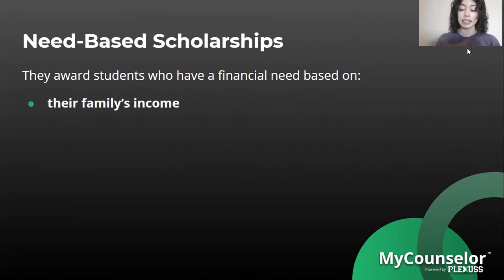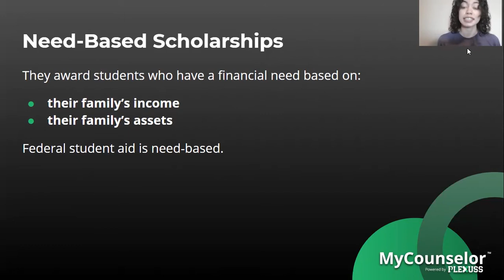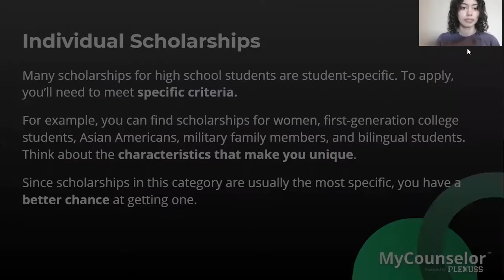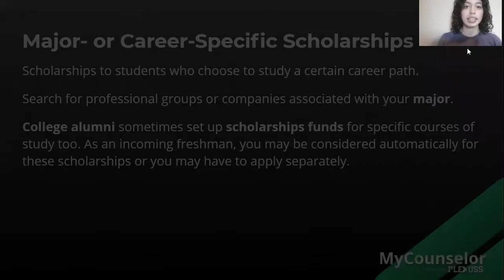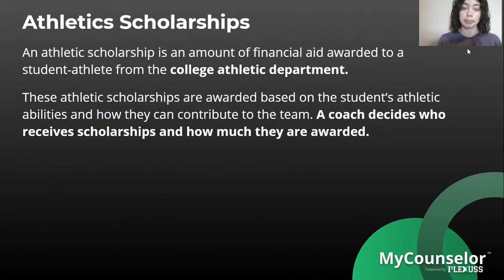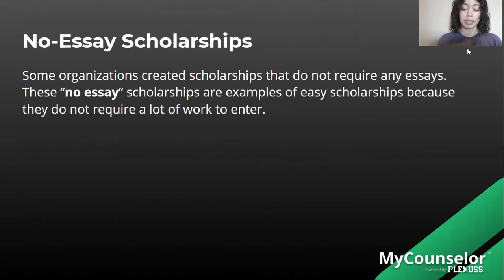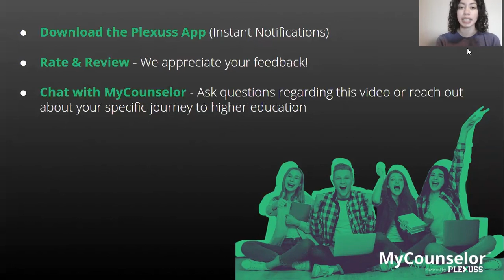Workshop: Types of Scholarships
Check out our tutoring and college advising service Plexuss Prime where you can receive unlimited 1:1 online tutoring for the affordable price of $9.95 a month. Click on this link to start your FREE 7-day trial